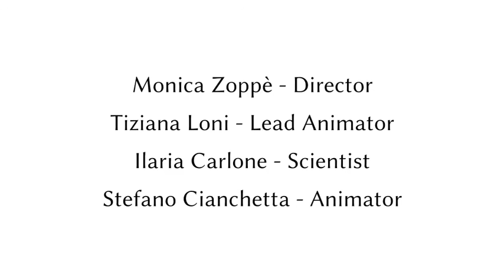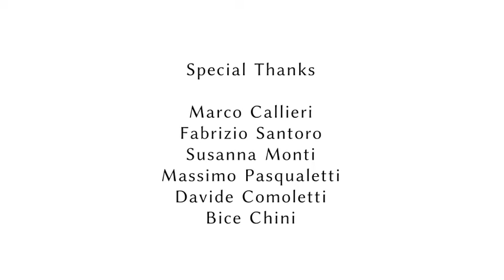The Dark Anim